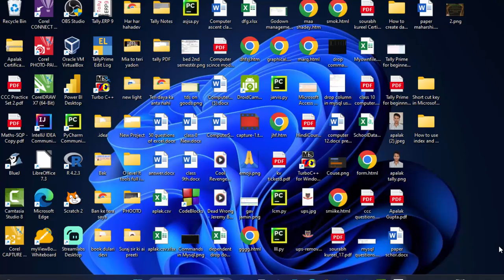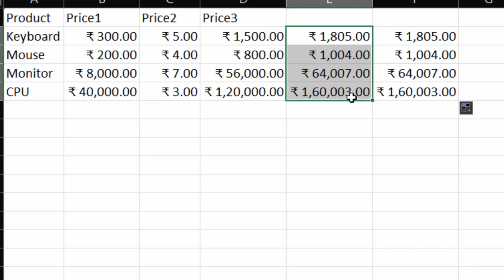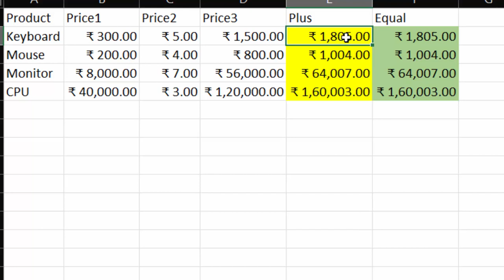Why we use equal sign to start any formula in Microsoft Excel@COMPUTEREXCELSOLUTION